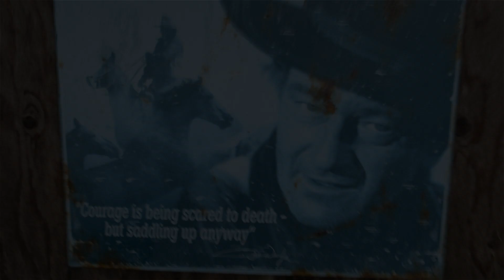THE RODEO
Prod. siLLy

Mixed, Mastered & Directed by Teus

*HUGE THANK YOU to Tiger Lily Equestrian Center  :)